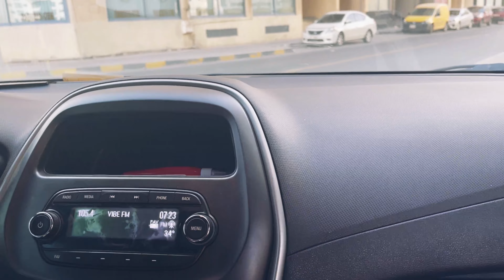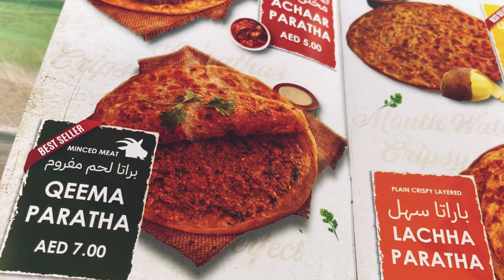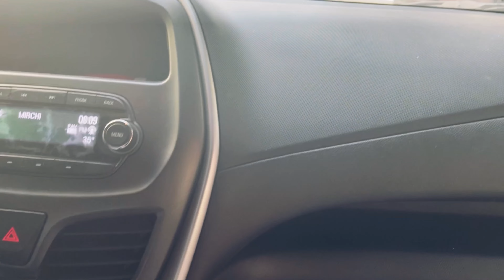Sharjah Nashta Krnay Gaye Special Subah 7:00 AM Buht Mazay ka Nashta app bhi kr Sktay hain#noorvlogs